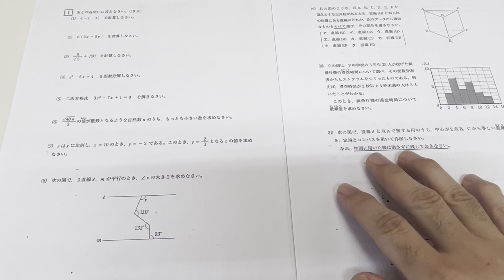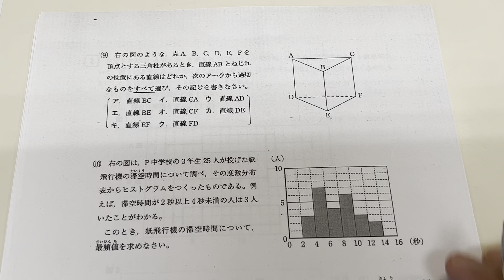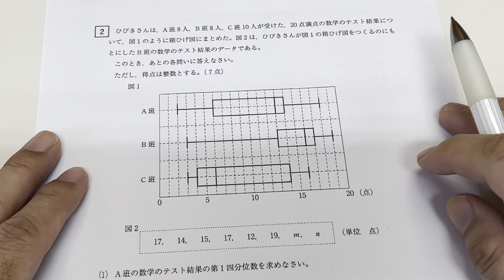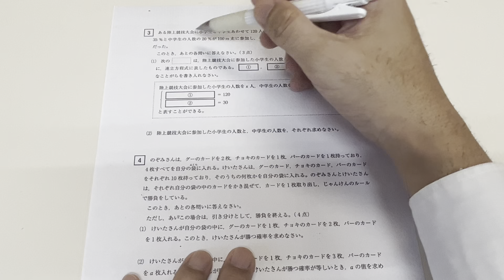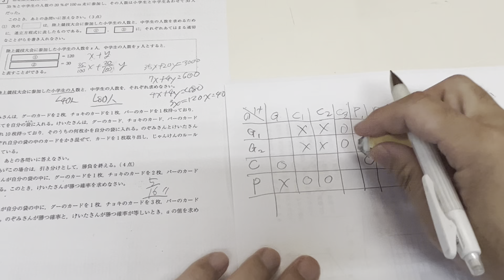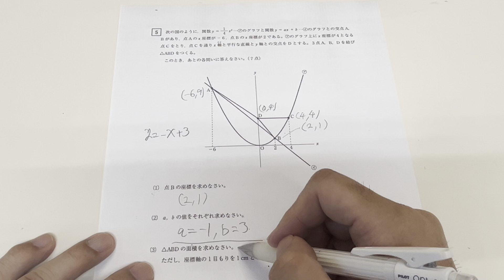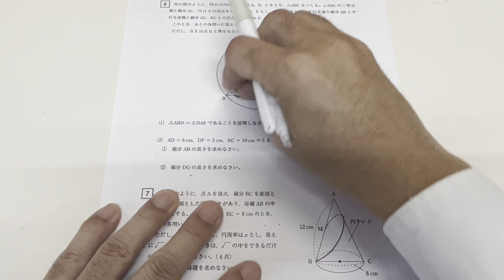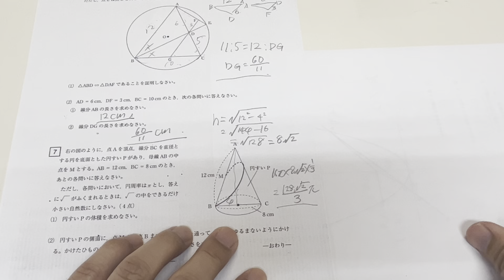2023年(令和5年)三重県公立高校入試数学全問解説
受験お疲れまさでした。今回は三重県公立高校入試数学の全問解説動画を作成しました。学習の参考にしてみてください。

0:00 スタート
1:23 大問1
10:36 大問２
15:13 大問３
17:40 大問4
22:56 大問5
28:20 大問6
32:35 大問7

名学館へ無料体験を申し込み